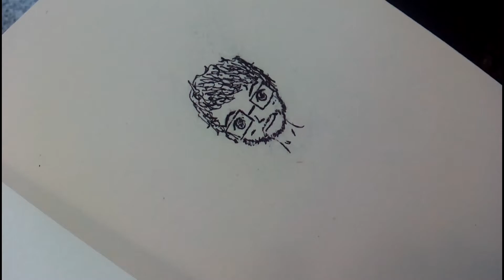X VLOG of May 2015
Passou demasiado rápido!